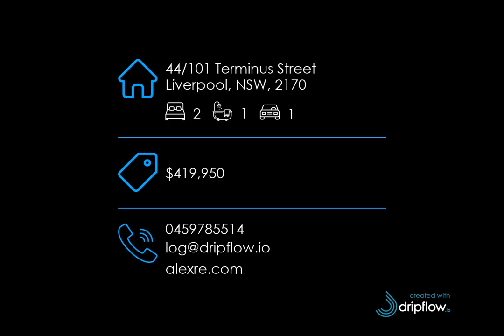44/101 Terminus Street, Liverpool, NSW, 2170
🔔 For Sale - $419,950 - CBD LOCATION, DOUBLE STOREY UNIT PLUS ALL THE EXTRAS!

For all enquiries contact Sasha Pay